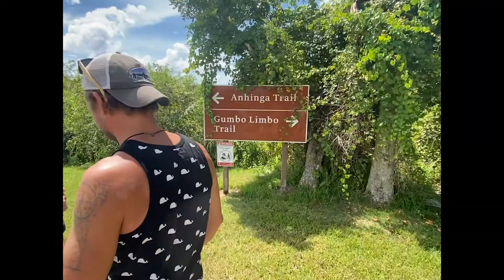VAN LIFE IN FLORIDA | Scuba diving, kayaking, and gators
Our very first week as full time van lifers! First stop... Florida! We spend a week in Jupiter Florida while I got my open water diving certification. In between class we kayaked through a quiet river, spent some time snorkeling, and of course lounged on the beach. After I passed my certification course we made our way down to the Florida Keys where we stumbled upon an old boat wreck during a kayaking excursion. Before heading out we took a quick trip to Everglades National Park where we searched for gators and got some aerial views of the landscape with our drone.

We did have some technical hiccups on this trip. We broke our main GoPro and lost an SD card, so there is some missing footage, but we made do without. Our laptop and editing software was glitching for days as well, which greatly delayed the release of this video. After much troubleshooting and research, we fixed the problem and was finally able to complete the video.